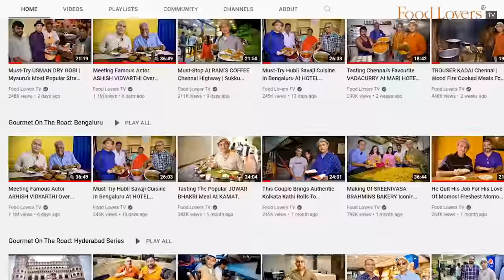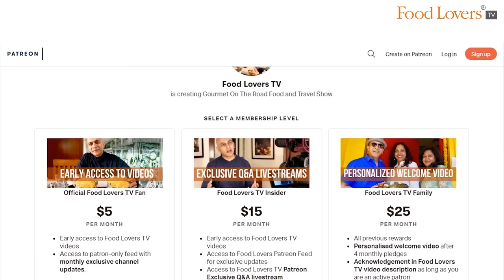Masala Dosae, Bisi Bele Bath With Rocky Singh | Has Food Changed? Eating Food Your Grandma Knew!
In the second part of my Mavalli Tiffin Rooms morning with the inimitable Rocky Singh, we touch upon some important aspects of food that we take for granted especially at legacy eateries. We speak of the change in culinary ingredients, the fact that food preparations too have their own unique personalities, the effort it takes to preserve traditions and also discuss Rocky’s love for the dosae and bisi bele bath amongst other interesting things.

A/c name: Hospitality Initiatives India Pvt. Ltd.
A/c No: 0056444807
IFSC code: CITI0000004
Bank: Citibank N A
Branch: M G Road, Bangalore, Karnataka, India

Members of Food Lovers TV Insider on YouTube Community:
Gautam John
Sanjay Rangan
Beena Balagopal